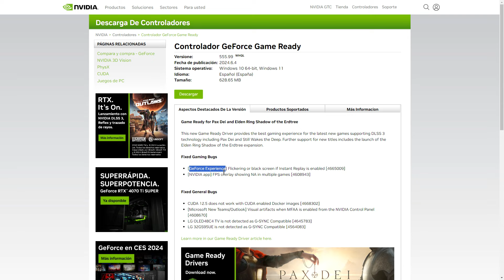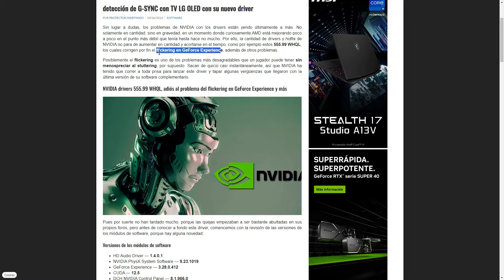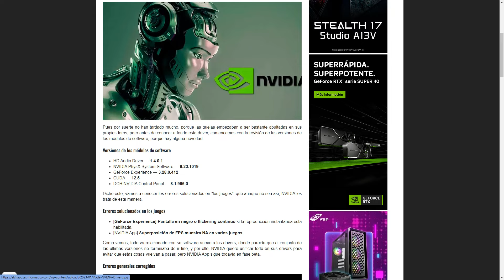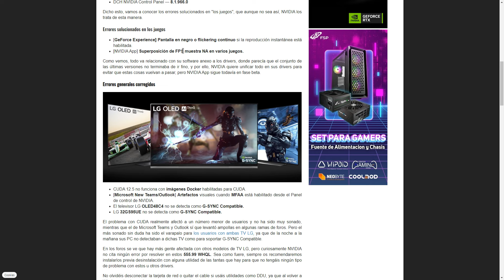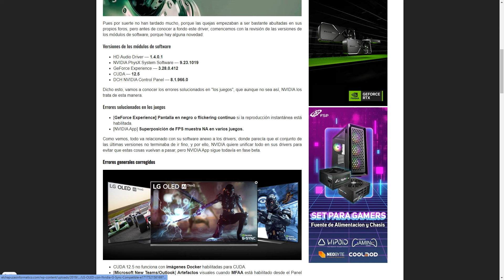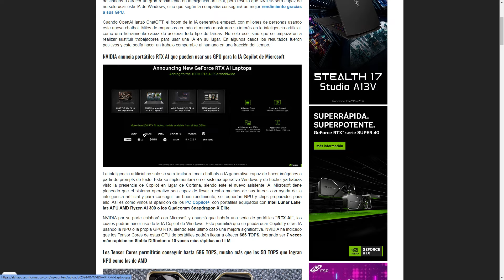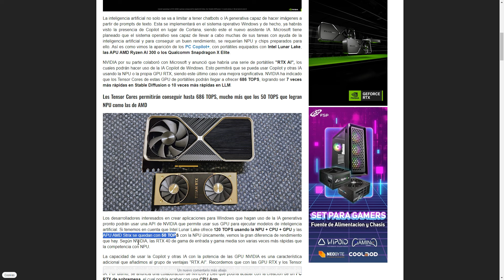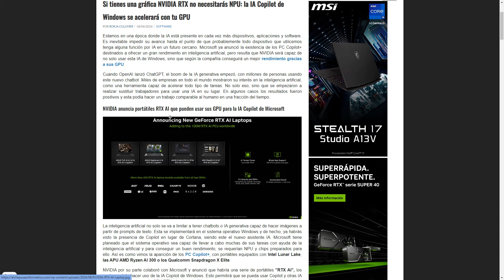No Instalar Drivers Nvidia 555.99 problemas con juegos , bajar 556.12